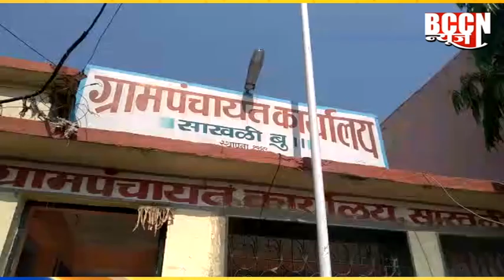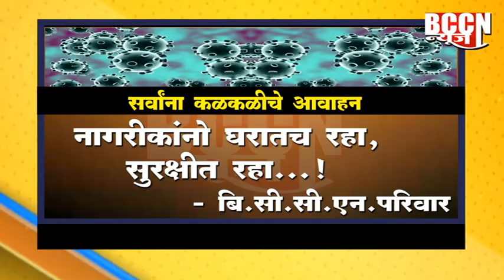साखळी बु. - मास्क किंवा रुमाल न बांधल्यास पाचशे रुपये दंड